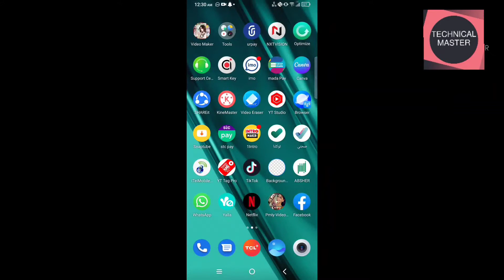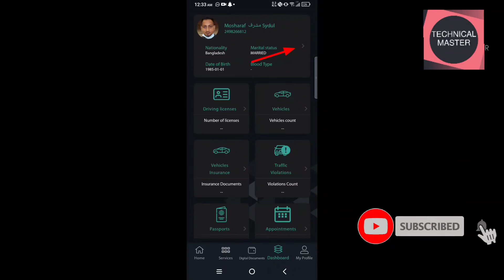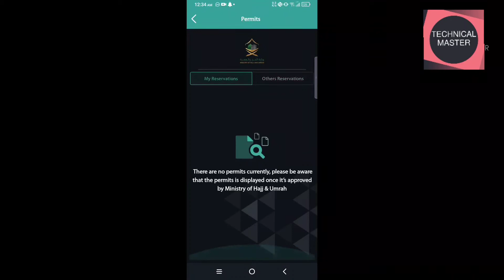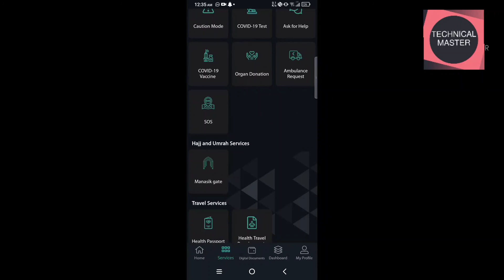Tawakkalna 2 big New update | ehsan donation | Umrah permit full procedure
Umrah permit full procedure.. tawakkalna New update..